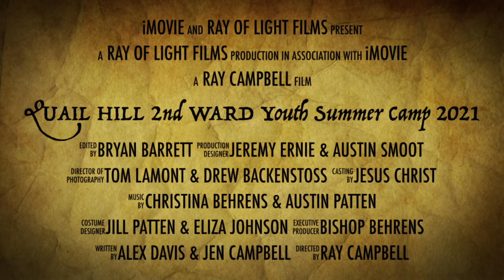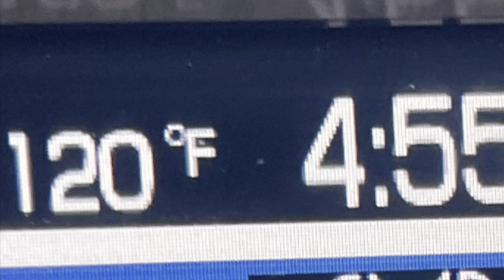Quailhill 2nd Ward Youth Summer Camp 2021